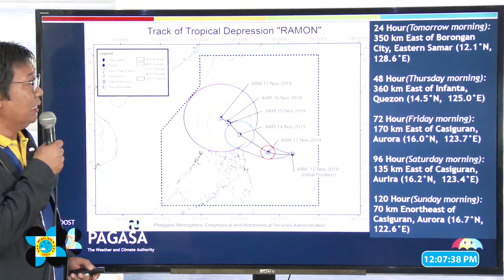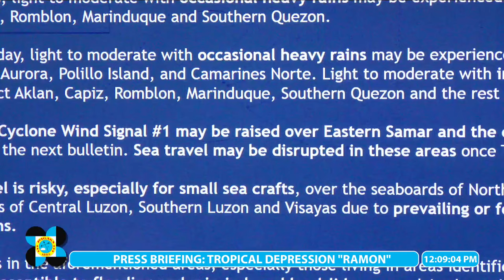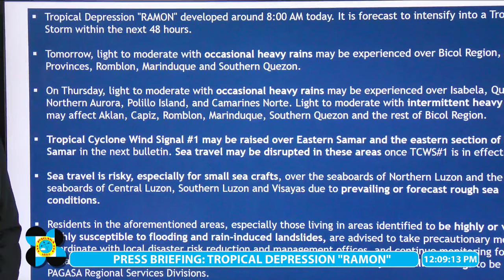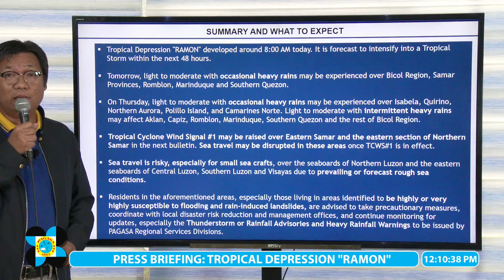Press Briefing: Tropical Depression "RAMON" Update Tuesday 11AM, November 12, 2019